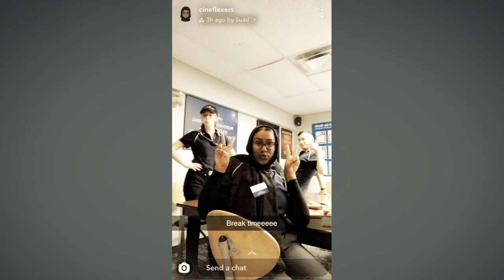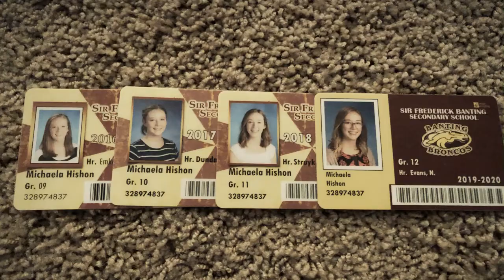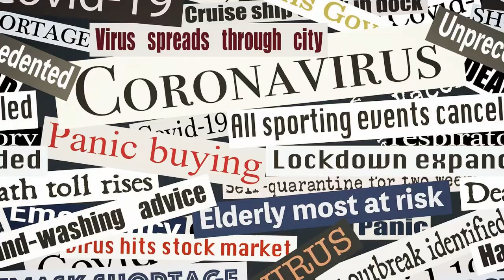Dear Class of 2020